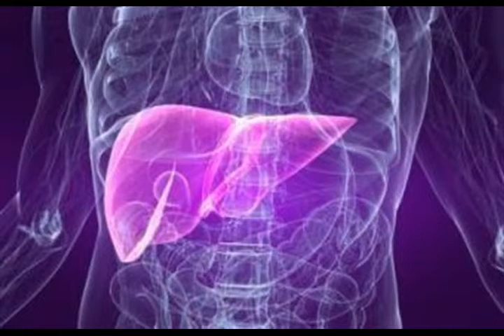Привет от эксперта из альбома Фокус 2016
Привет от эксперта

synthesizer

Сколько нужно выпить алкоголя,
Чтобы стало по колено море,
Чтобы стать самоубийцей,
Развязной синей птицей?

guitar

Если раз пять в неделю,
Без игры: "Верю, не верю"? -
Тогда точно самоубийца,
Рябит в глазах, в "тумане" лица.

guitar & synthesizer solo "Рябит в глазах"

Бургундское! - Прекрасно!
Знаю про вина, не напрасно,
Так как часто употреблял.
Наливали, или, сам наливал.

guitar

Больше пьешь - больше узнаешь.
Я эксперт! Опыт не пропьешь.
И я боролся с вином из последних сил.
Всем привет от меня и корешей из могил.

flute & guitar & garmonica & orchestra
solo "Привет от всех пьяниц из могил"

И я боролся с водкой из последних сил.

guitar

из альбома Фокус 2016